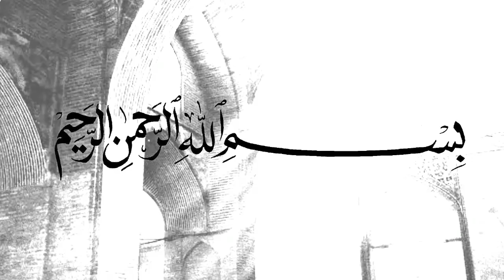Ilmu ojo KEMERUNGSUNG - Habib Novel Alaydrus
(Tag & Share Ke Sahabat Hijrah Tersayangmu ^^)